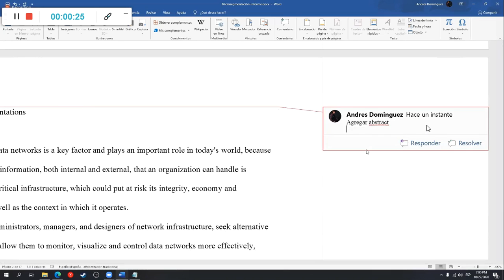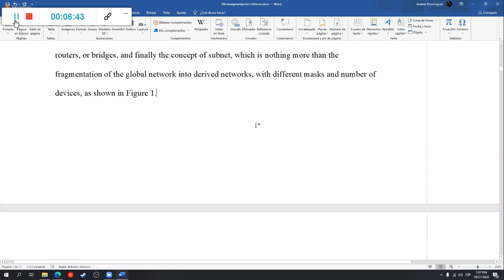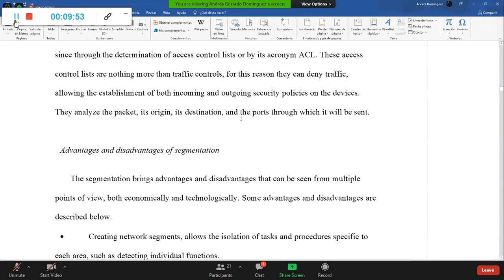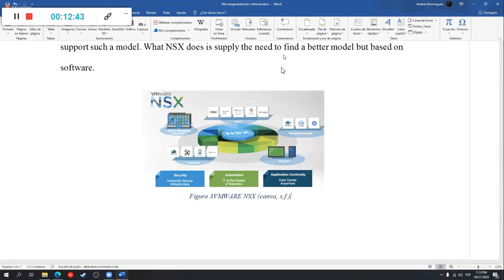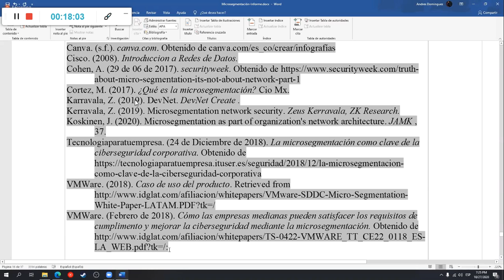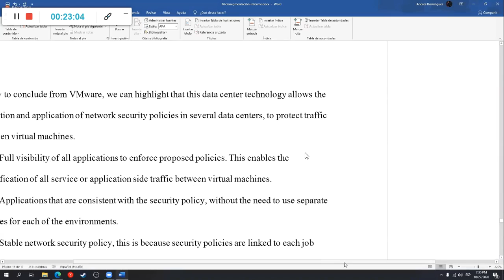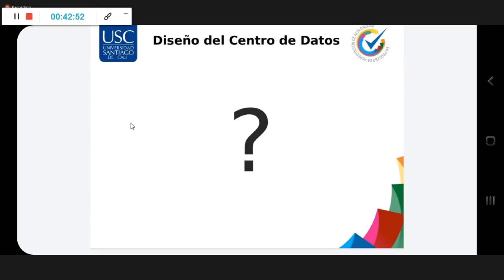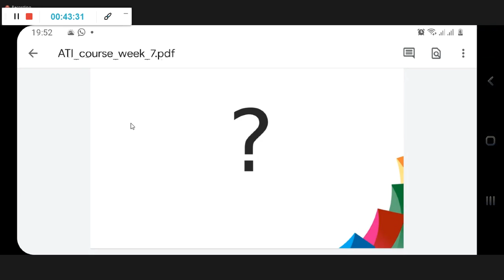Arquitectura de Tecnología Informática -- Diseño del centro de datos #1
Clase virtual de la USC, en este caso hablando sobre los centro de datos, que son, cual es su importancia, y como tener un acondicionamiento adecuado.